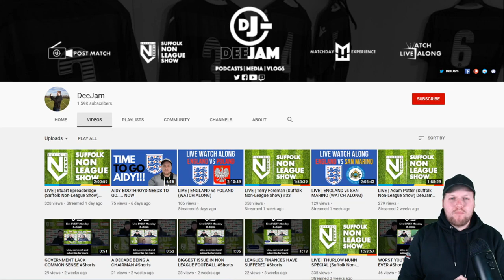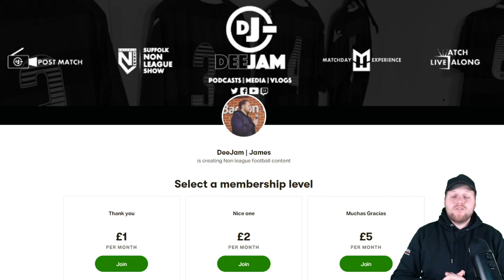'OUR PRESSING GAME WASN'T RIGHT' - Michael Shinn (Newmarket Player/Manager) | NL Interview 21/22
After the game between Newmarket Town and Wroxham, I spoke with Newmarket player/manager, Michael Shinn.